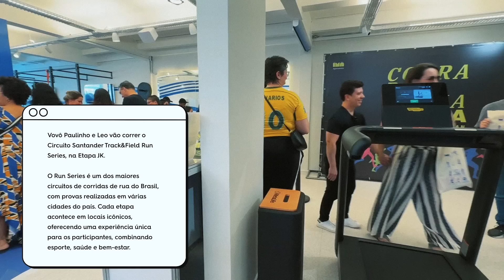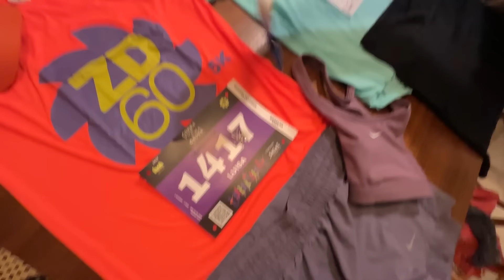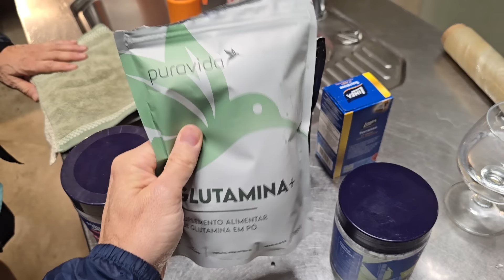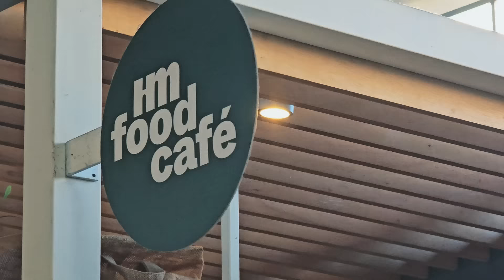VLOG: Primeira CORRIDA do Vovô Paulinho | Lu Ferreira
CORRENDO AOS 70 ANOS VLOG: Primeira CORRIDA do Vovô Paulinho | Lu Ferreira
Agora somos uma família de corredores! Nesse último final de semana Vovô Paulinho, com os seus 70 ANOS, participou comigo e Leo de sua primeira corrida de rua! Vlogamos esse momento tão especial: influenciei meu pai a buscar melhores hábitos e essa é a influência mais especial de toda minha vida!

Eu participei da corrida de rua em comemoração aos 60 anos da cantora e MARATONISTA Zélia Duncan! Meu pai e Leo foram na corrida da segunda etapa do shopping JK Iguatemi da temporada do Santander Track&Field Run Series.

Nunca é tarde demais para começar a correr e buscar hábitos melhores. A idade não é um obstáculo, mas sim uma oportunidade de provar a si mesmo que sempre podemos ir além. Se o Vovô Paulinho pode dar o primeiro passo aos 70 anos, qualquer um de nós pode encontrar força para começar hoje! Vamos juntos nessa jornada em busca de uma vida mais saudável e feliz.

Já conhece a Comunidade Hábitos que Abraçam? A HABRA é um espaço seguro que você pode se conectar com outras pessoas de forma real, encontrar apoio, compartilhar suas experiências e construir uma vida equilibrada baseada em hábitos saudáveis. A comunidade é uma oportunidade para você que quer abraçar hábitos para uma vida melhor a cada dia. Faça parte